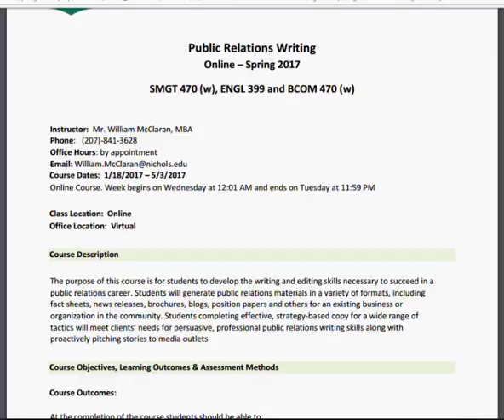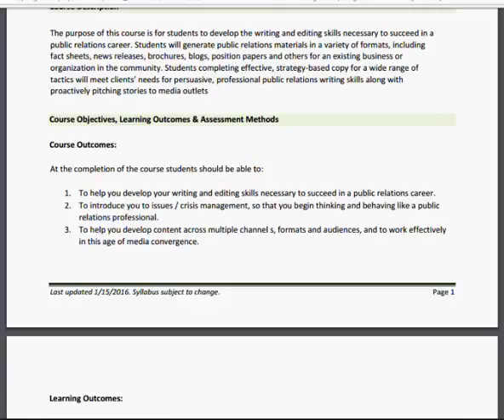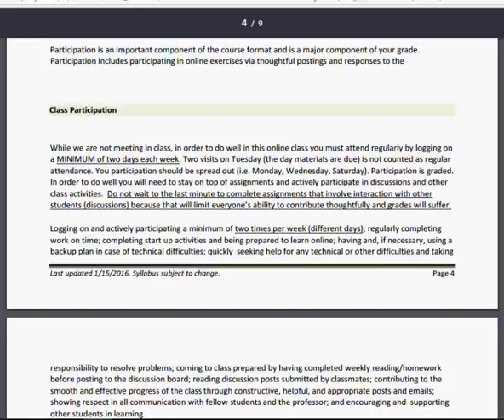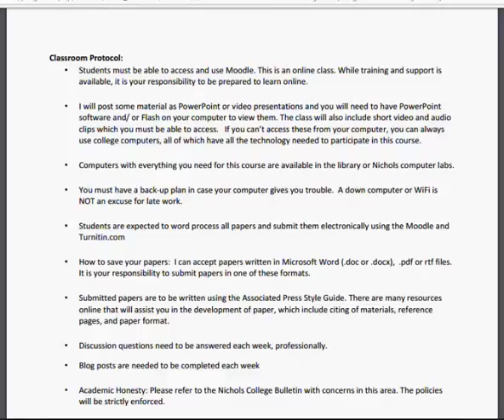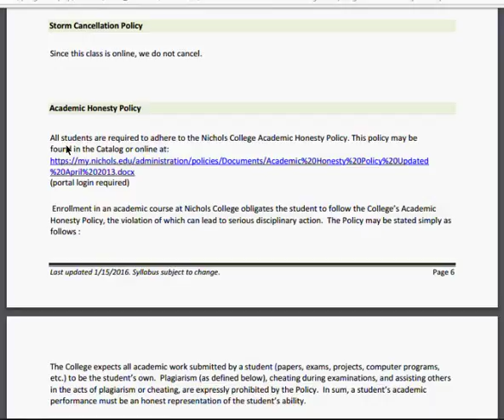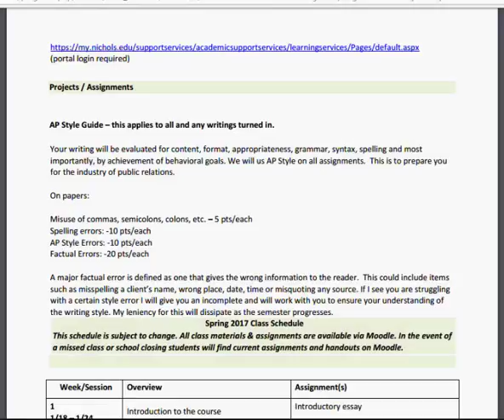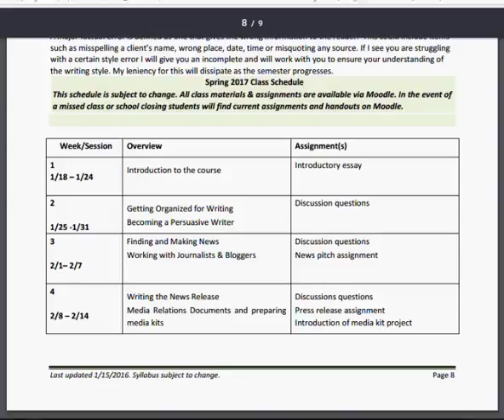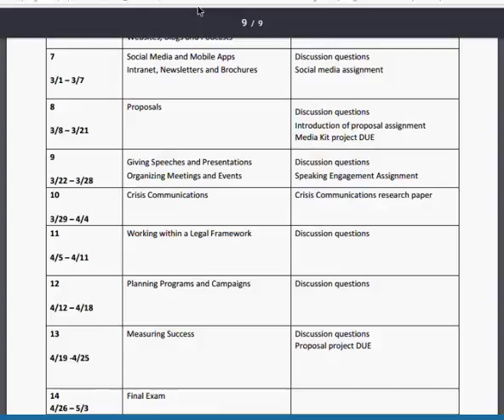Introduction to Public Relations